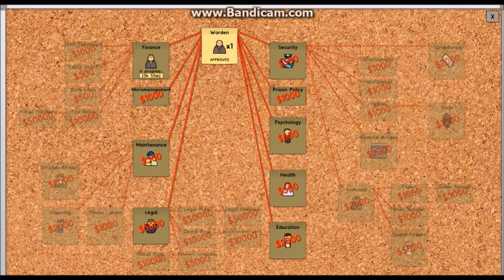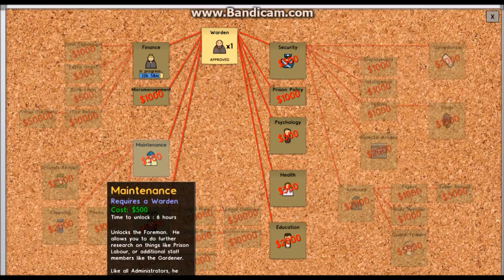Prison Architect - The First Imates